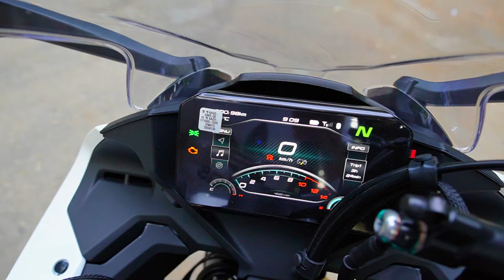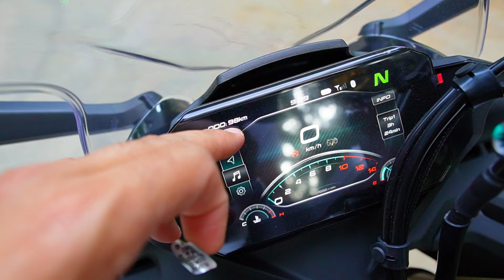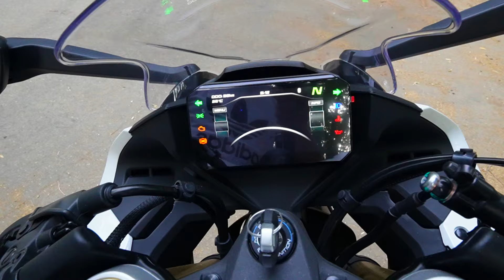NOUL MEU MOTOR CFMOTO 450SR 2024 PERFECT DIN TOATE PUNCTELE